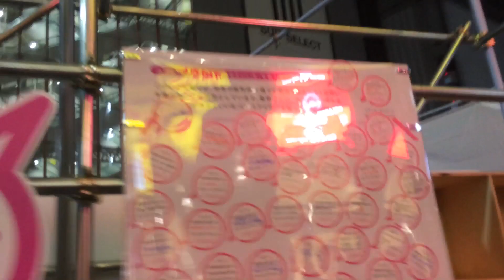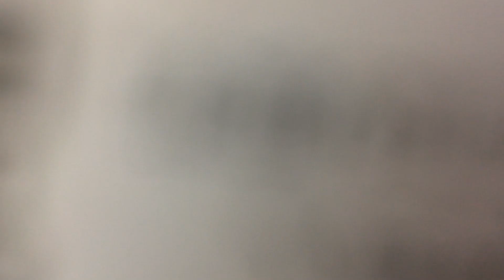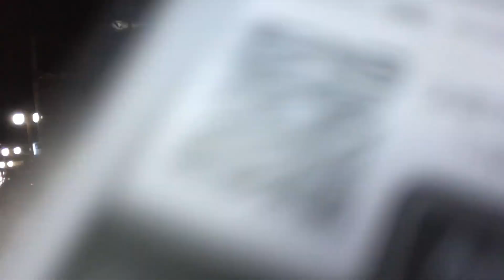2021年11月22日 夜の町田9 セガ町田から西友